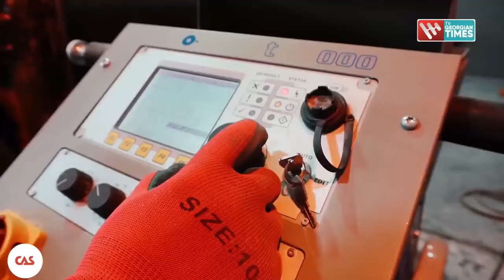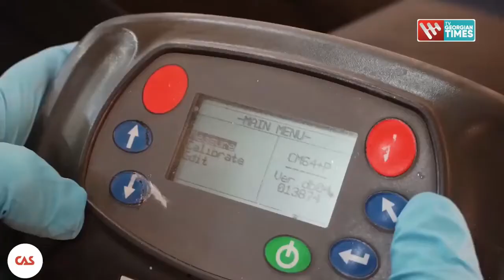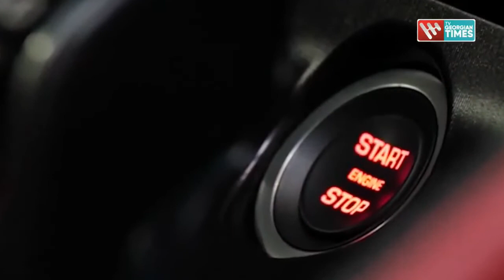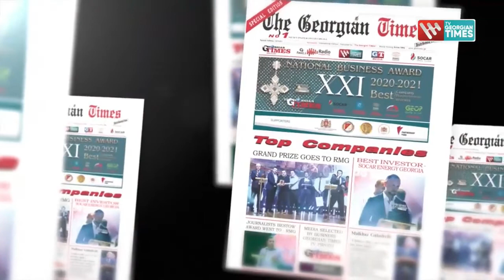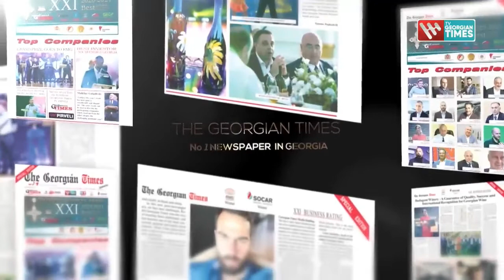,,ლაბორატორია'' 17 ნოემბერი 2021 წელი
🔵სოციალური პასუხისმგებლობა ეს ის თემაა რომელიც ადამიანს ბავშვობიდანვე უნდა განვუვითაროთ, პატარა ტანმოვარჯიშეები სოციალური კლიპებითა სასარგებლო რჩევებით თანატოლებისთვის.
🔵სად არის წარმატების გასაღები და როგორ დავიმკვიდროთ თავი უცხო გარემოში ლაბორატორიაში სტუმრად მსახიობი ნიკა ნანიტაშვილი და მარკეტინგული კომუნიკაციების სპეციალისტი ნათია სირაბიძე
🔵თორნიკე ​რუბრიკაში ემიგრანტი ისრაელში მცხოვრებ მსახიობ თორნიკე ჭიჭვეიშვილზე გიამბობთ.
👥სტუმრები:
ტანვარჯიშის უმაღლესი სკოლის ხელმძღვანელი  - ვალენტინა კუზმიდი;
ლიზა ბატკუაშვილი, ნათია ნონიაშვილი, ნორა თამლიანი
მსახიობი - ნიკა ნანიტაშვილი
მარკეტინგული კომუნიკაციების სპეციალისტი - ნათია სირაბიძე